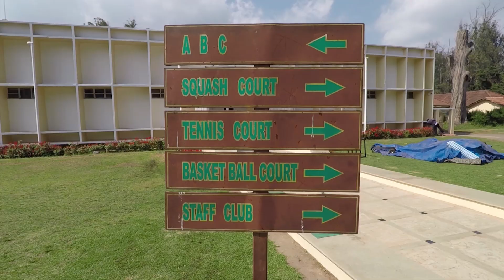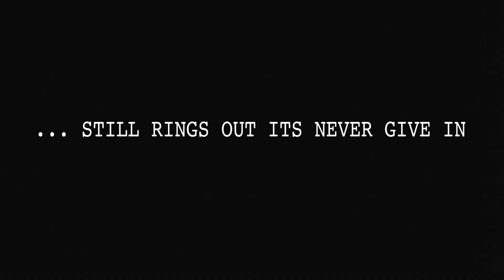ENDEAVOURS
Huge thanks to everyone for helping us in our "ENDEAVOURS"
A film by Raunaq & Samyak